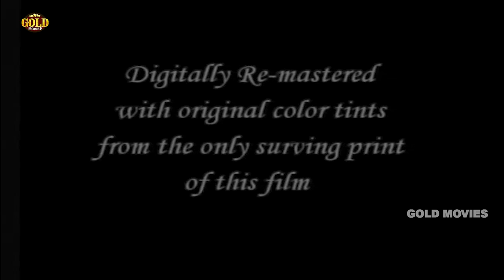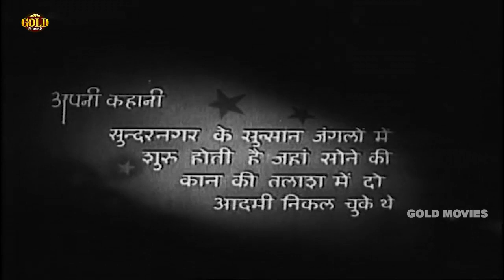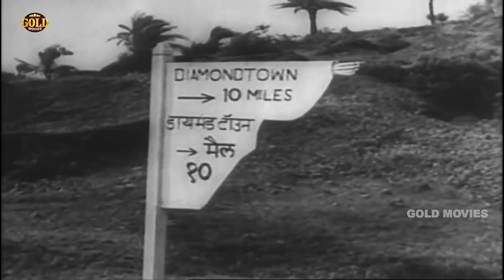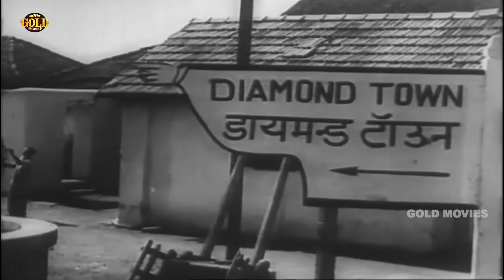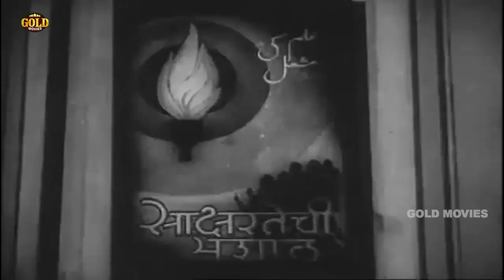Diamond Queen (1940) Full Movie | डायमंड क्वीन | Fearless Nadia, Radharani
Watch DiamondQueen 1940 Classic Action Adventures movie.
Starring Fearless Nadia, Radharani, Nazira, Fatma, John Cawas, Sardar Mansur, Sayani Atish, Dalpat, Kunzru, Master Chhotu, Boman Shroff, Mithoo Miya, Minoo the Mystic and Chandra Kumar.

Synopsis - Madhurika comes back to Diamond Town, after studying in Bombay, svelte and fit in Western clothes. Her arrival comes just as the villain Kedarnath, has brutally seized power while the Prince is away. He was charged with weeding out local corruption but has become the Thugee boss instead. Unbeknownst to Kedarnath, he has a secret enemy named Diler, from a local band of dacoits, who survived Kedarnath burning his family home and gave an oath to avenge his father. Diler and Madhurika join ranks to deliver the town from evil, as she campaigns for women's literacy and independence.